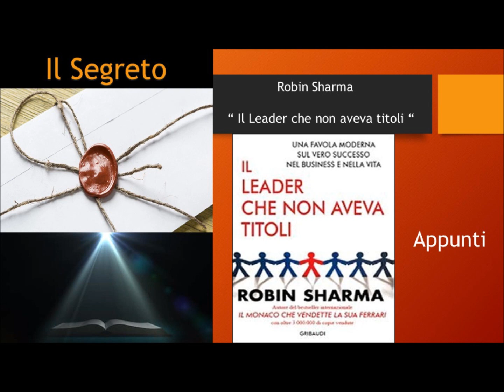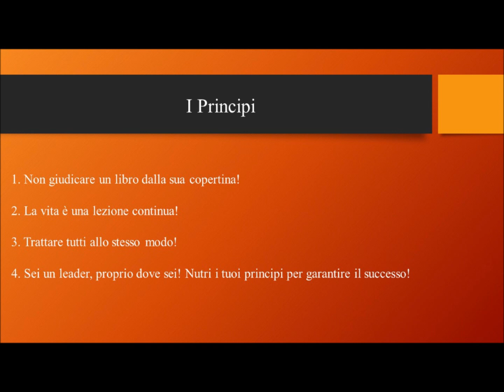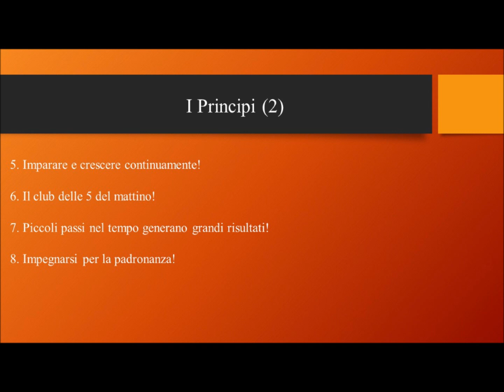Robin Sharma - Il Leader che non aveva titoli | Appunti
Un libro che insegna come diventare un vincente in questi tempi di grande incertezza.